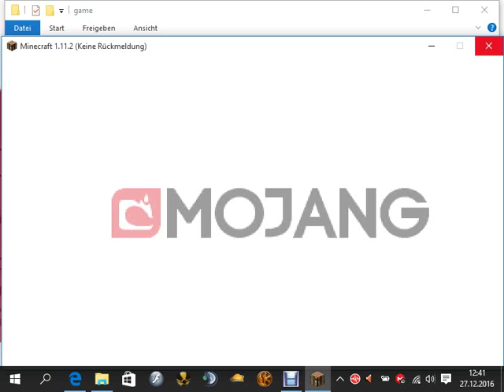Lets Play Minecraft Demo Version Part 3/5